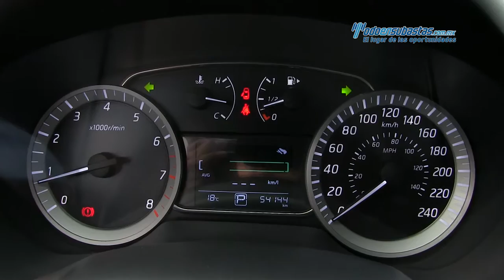Nissan / Sentra SR CVT 2013 / L762794